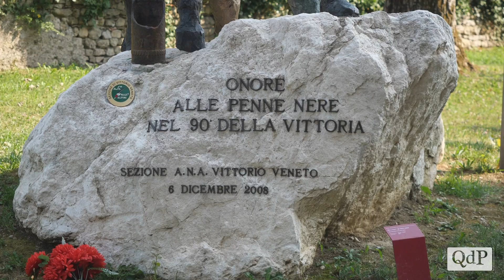Il nome di Iroso passa al figlio di Winie e il simpatico asinello incanta grandi e piccini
Winie ha sostituito Gigliola, morta improvvisamente: “L’ho trovata morta una mattina - racconta Antonio De Luca, che assieme agli alpini del reparto salmerie di Vittorio Veneto ha da sempre accudito il vecchio mulo - Grazie al contatto con Marzio, gli abbiamo trovato subito una nuova compagna: è stato amore a prima vista, non si lasciavano mai”.